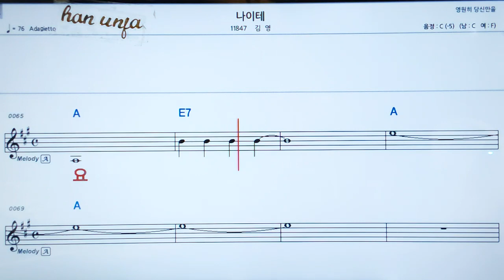💖나이테/김영 👍MR,가라오케 악보 코드 가사 ,Karaoke반주